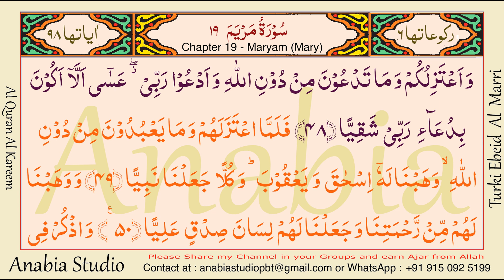KR 0840 Telugu s019 046 048